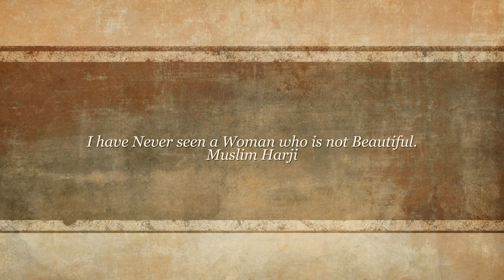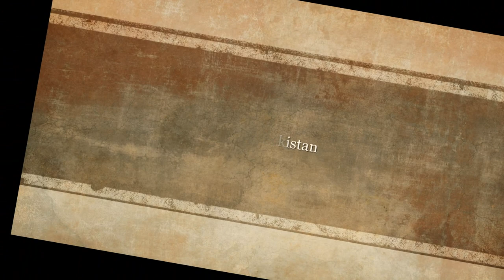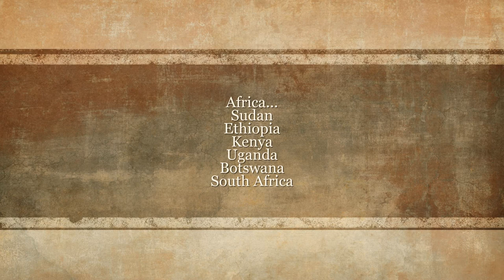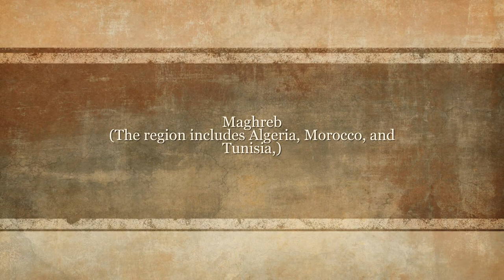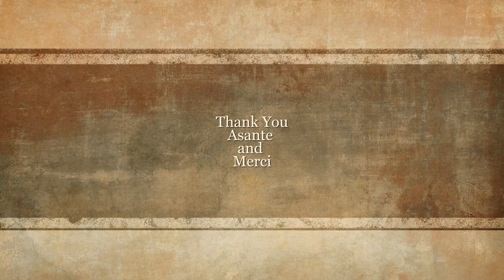Atlas Of Beauty Through the Lens of Muslim Harji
I have never seen a woman who is not beautiful.
Muslim Harji